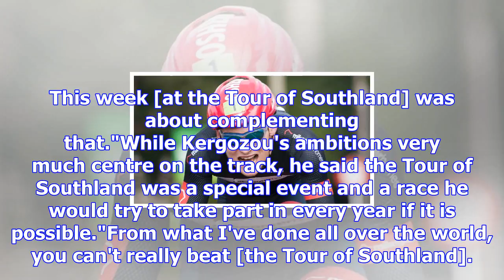Nick kergozou flies southland flag at 2017 tour of southland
LOGAN SAVORY Last updated 16:16, November 5 2017 Nick Kergozou receives the Grant Toomey Memorial Tr...